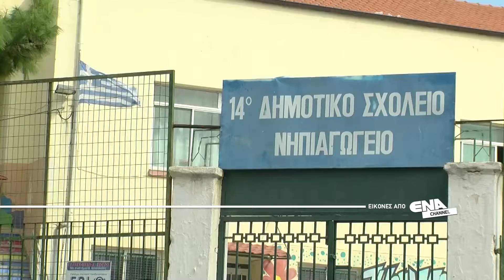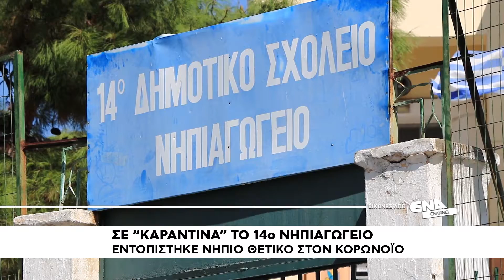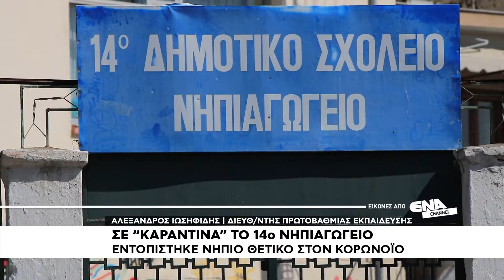Λουκέτο για 14 ημέρες στο 14ο Νηπιαγωγείο